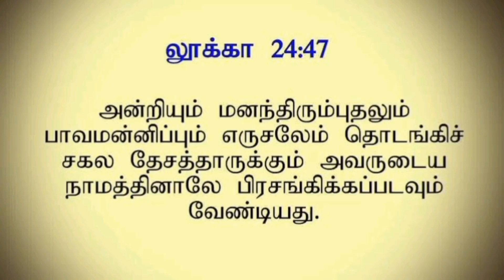தினம் ஒரு சிந்தனை|07.02.2022;Rev.S. CHRISTY MALARVIZHI,CSI PAMMAL PASTORATE.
லூக்கா 24:47
அன்றியும் மனந்திரும்புதலும் பாவமன்னிப்பும் எருசலேம் தொடங்கிச் சகல தேசத்தாருக்கும் அவருடைய நாமத்தினாலே பிரசங்கிக்கப்படவும் வேண்டியது.